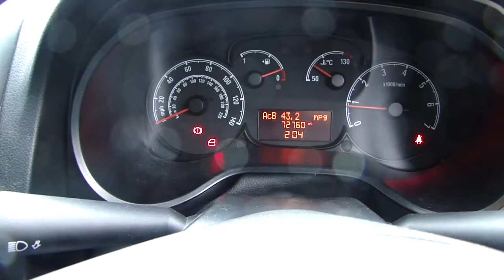2013 Vauxhall Combo CDTI Sportive SWB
Details below!